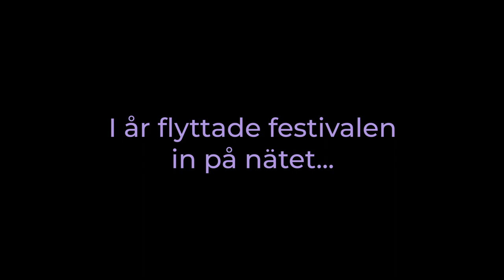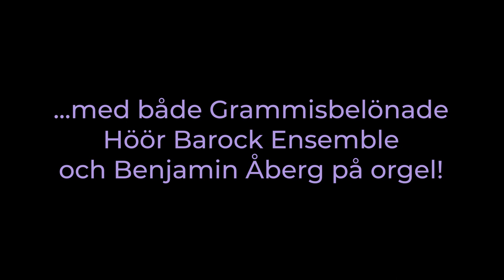Höör Barock 2020 trailer!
Höör Barock 2020 - online! Köp din biljett och se hela festivalen på